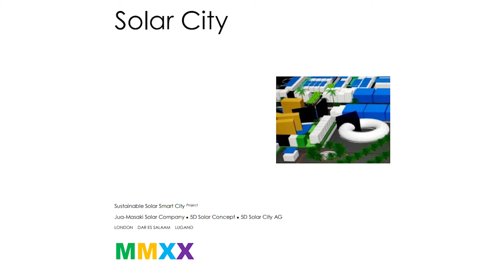Svetlana Lutay - Ambassador for Peace